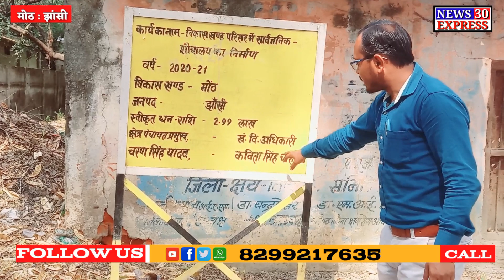Moth : खंड विकास कार्यालय मे थमी विकास की रफ्तार शौचालय मे 2 वर्षों से पड़ा ताला, महिला पुरुष परेशान